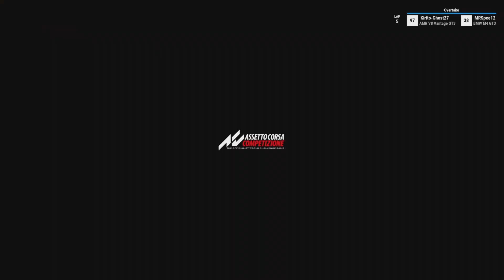Kyalami GT3 | Highlights | Assetto Corsa Competizione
Join The Simzone For Asseto Corsa Competizione League Racing On PC, PS4 And PS5 Streamed With Live Commentary